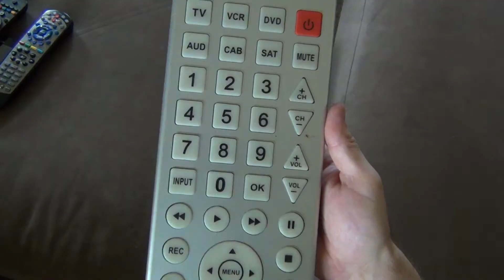Remote Viewing after 40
45 year old man attempts Remote Viewing